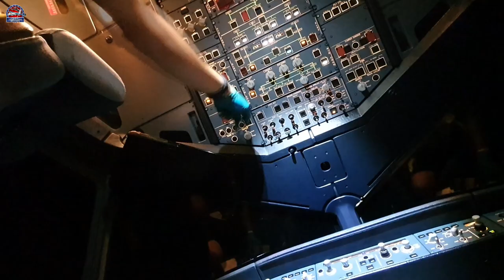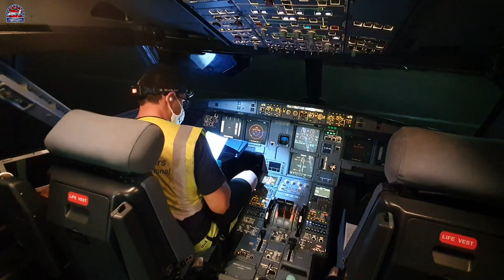Replacement of Crew Oxygen Bottle at Airbus A320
A great video with my friend Tomas (you can follow our friend from Instagram : zeto.r ). Hope you like it. We replaced the crew oxygen bottle at Airbus A320 . We will always try to inform you about maintenance tasks so students, trainees and aviation lovers can enjoy it 😊✈️